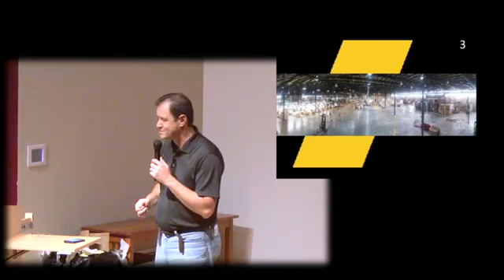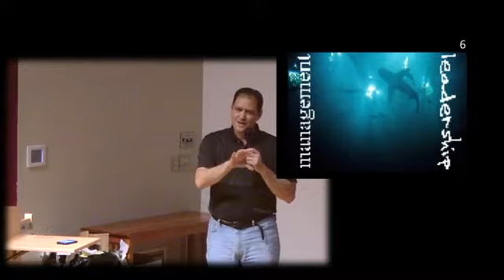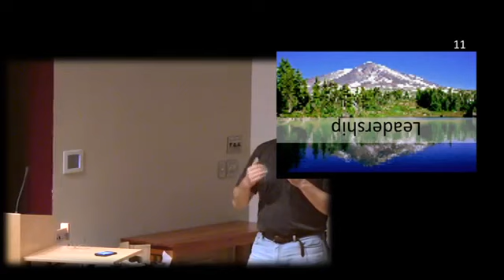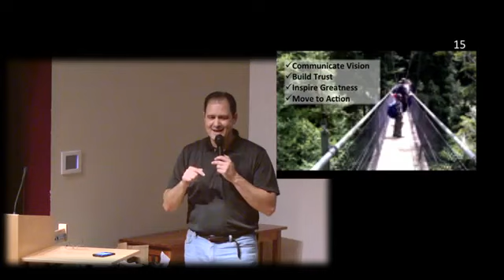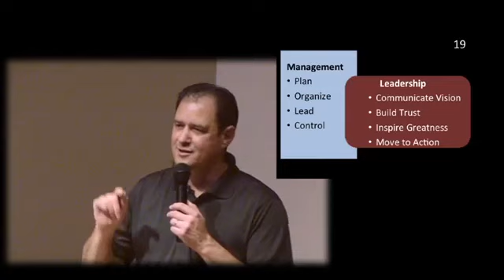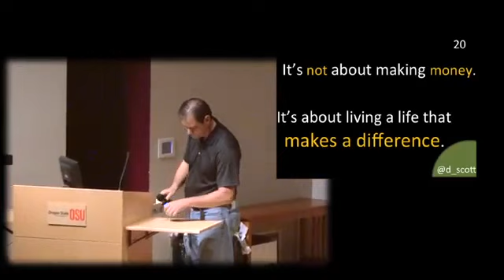Ignite Corvallis 5 Management is Prose; Leadership is Poetry by D. Scott Smith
Ignite: Leadership and Management